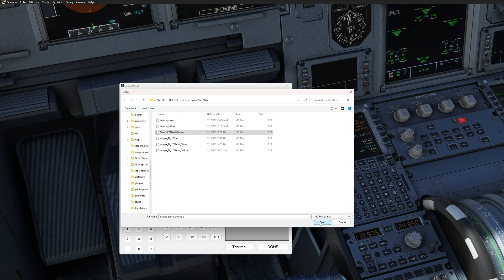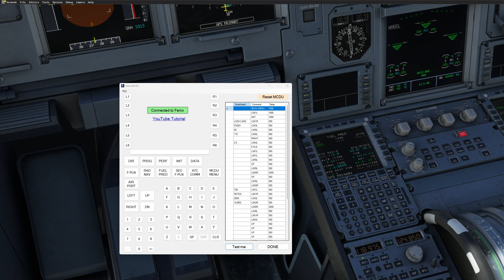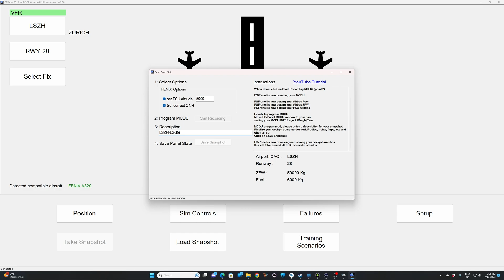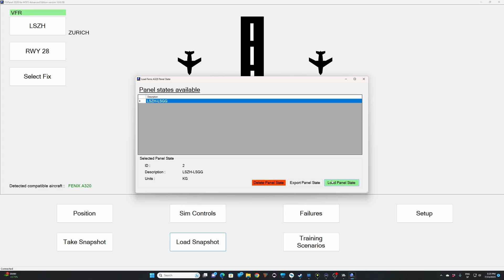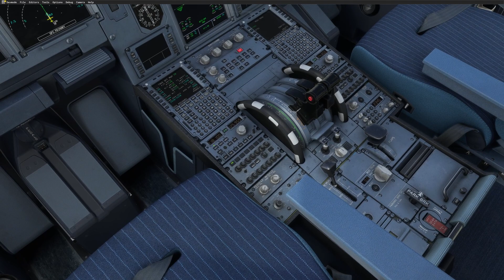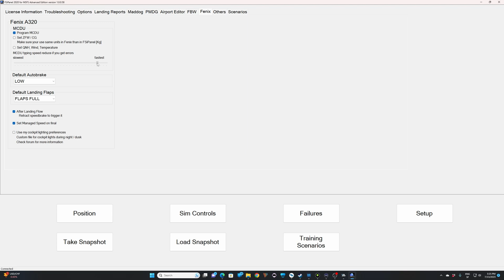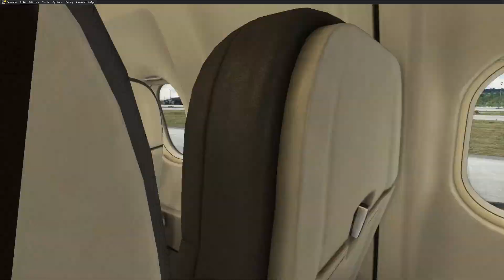FSiPanel Tutorial Part 2: Fenix A320, Saving Cockpit State Ready for departure.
Welcome to the second part of our FSiPanel tutorial series, where we dive deeper into the remarkable feature of saving and reloading your cockpit panel state. In this video, we focus on a specific scenario - the aircraft ready to depart on the runway.

Join us as we demonstrate how to save your cockpit state with the engines running, preparing for takeoff. With FSiPanel, you can now effortlessly recreate your flight from any departure point, eliminating the need for repetitive setup and saving you valuable time.

Watch as we guide you through the step-by-step process of saving the cockpit panel state for departure on the runway. Experience the convenience and realism that FSiPanel's advanced features bring to your flight simulations.

Don't forget to check out Part 1 of this tutorial series, where we covered saving cockpit state when parked at the gates. Catch up on the basics and then continue your journey towards optimizing your simming workflow with Part 2

With this feature, you can save your cockpit panel state and reload it in less than a minute to repeat your flight!

And follow this procedure :
Drag and drop the file .fsf over the main FSiPanel window, next to the runway.
To fly the snapshot:

- Start MSFS with the Fenix A320 in LSZH, on runway 28
- Make sure engines are running.
- Click on Load Snapshot, select it and fly!

Chapters:

00:00 - Intro
01:01 - Take a snapshot
04:50 - Use an existing MCDU script
09:50 - Load your snapshot